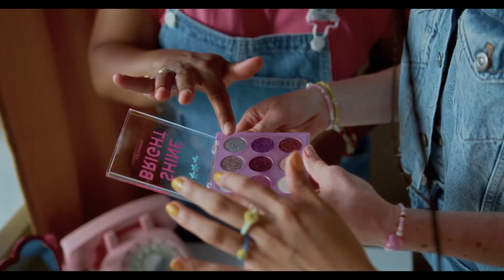Ed Sheeran - Eyes Closed 2023